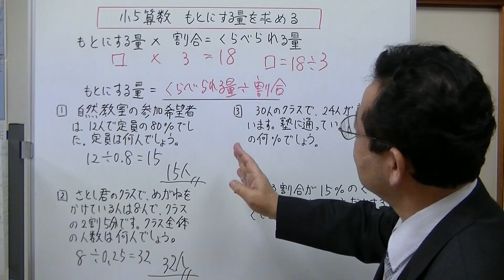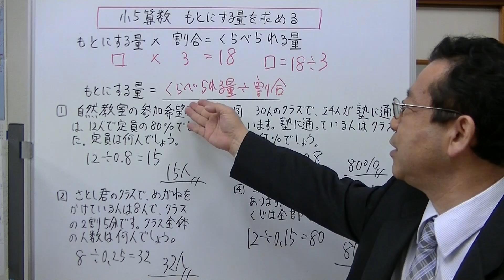小５算数 もとにする量を求める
割合を利用して、もとにする量を求める方法について説明しました。